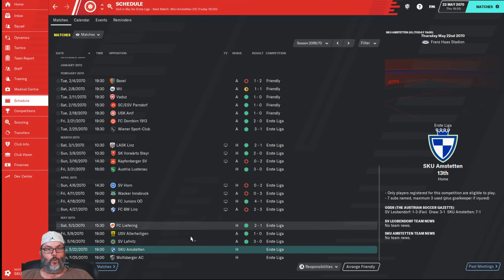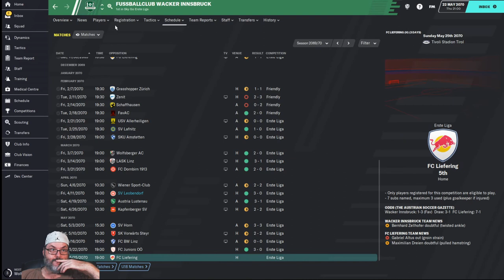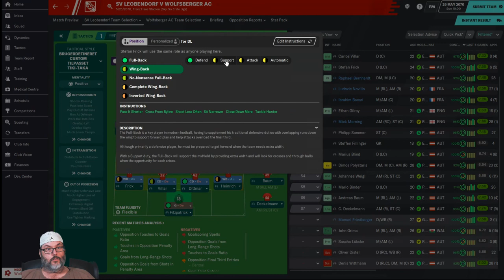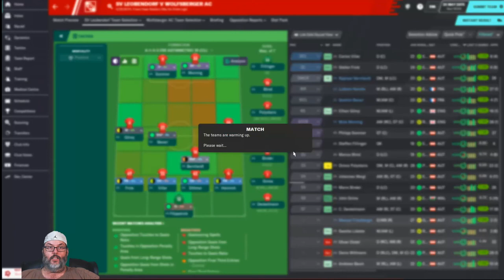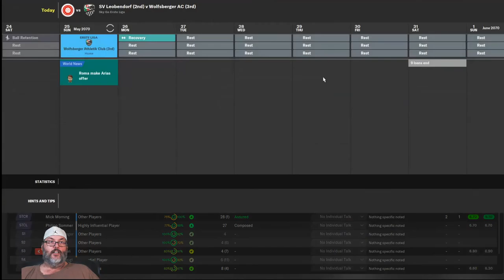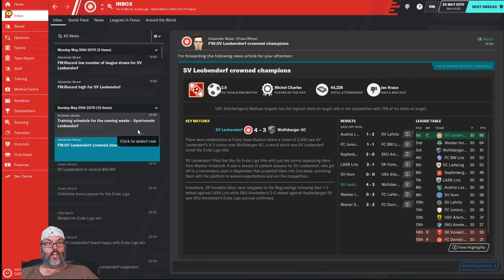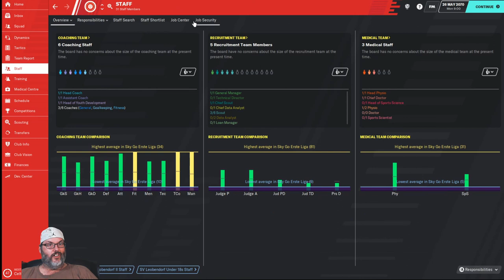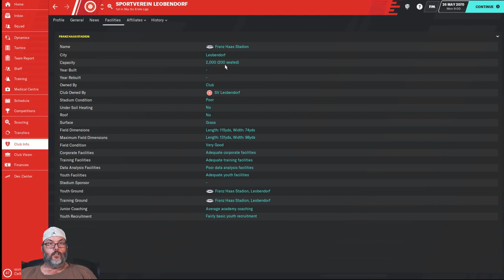FM20 Journeyman/Climbing the Ladder - Leobendorf/Ep. 22 - Title Day